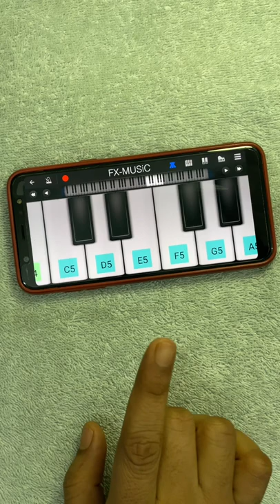चुम्ना चुम्मा दे दे 💋 Chumma Chumma De De (SLOW LESSON) आसान तरीक़े से सीखो FX Music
Chumma Chumma Dede or Tamma tamma loge easy slow tutorial by Fxmusic.